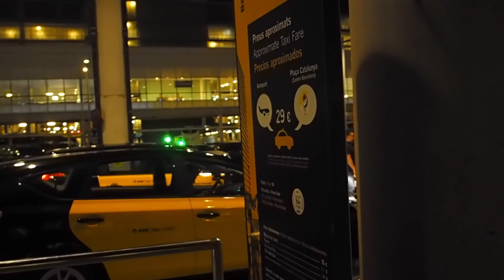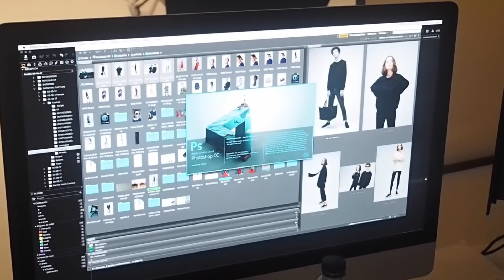PARIS (Vlog 2): Notre-Dame, vintage shops and trip to Barcelona | Luiza Scandelari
My second vlog in Paris during ParisFashionWeek !!